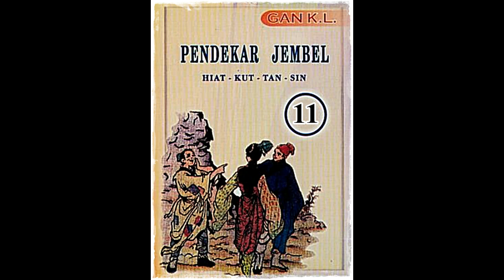Seri Cerita Silat Pendekar Jembel Jilid 11